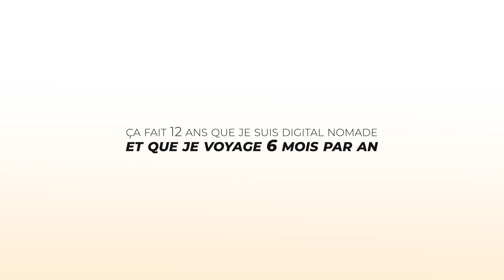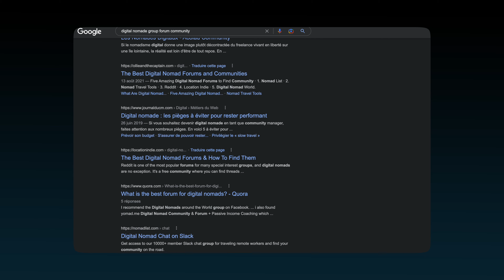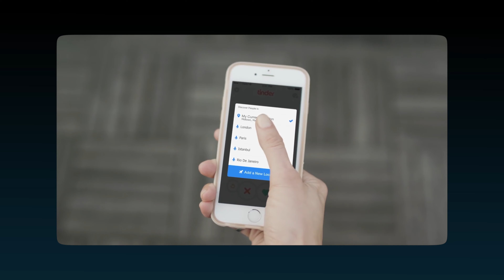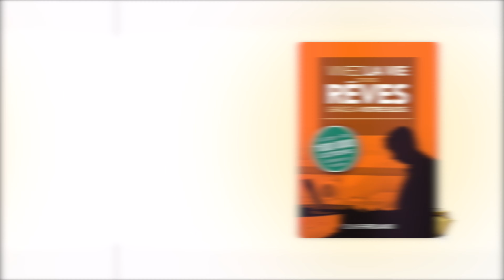Comment créer un réseau en tant que digital nomade ?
Bienvenue dans cette nouvelle vidéo «Comment créer un réseau en tant que Digital Nomade ?»

Tu veux être Digital Nomade, ça te fait rêver cette liberté géographique, de pouvoir te balader dans le monde entier, d’être, à la fois en train de bosser sur tes projets tout en profitant d’un cadre de vie absolument exceptionnelle mais il y a une partie de toi qui te demande quand même comment tu vas te faire des amis, comment tu vas avoir un réseau de relations si tu te balades en permanence ?

Ça fait plus de 12 ans maintenant que je suis Digital Nomade et que je voyage plus de 6 mois dans l’année.

Dans cette vidéo, je vais te partager mon expérience de comment te créer un réseau d’amis dans le monde entier !

D’ailleurs, est-ce que tu vois d’autres manières de te faire des amis ou de te connecter quand tu voyages fréquemment ?

Si tu as aimé cette vidéo, mets un like 👍🏼 et dis moi ce que tu en penses en commentaire. Pour plus de conseils, suis-moi sur ma chaîne et actionne 🔔 pour ne rien manquer !

📕 ► Obtenez gratuitement mon livre "Vivez la vie de vos rêves grâce à votre blog" en cliquant ici !

Olivier Roland.

🎞 TIMECODES :

00:00  Introduction de la vidéo «Comment créer un réseau en tant que Digital Nomade ?»
00:38  Conseil N°1
02:21   Conseil N°2
03:04  Conseil N°3
06:02  Conseil N°4
08:32  Conclusion de la vidéo «Comment créer un réseau en tant que Digital Nomade ?»